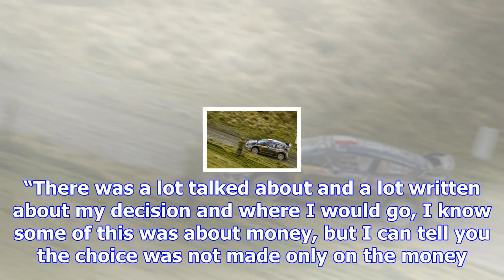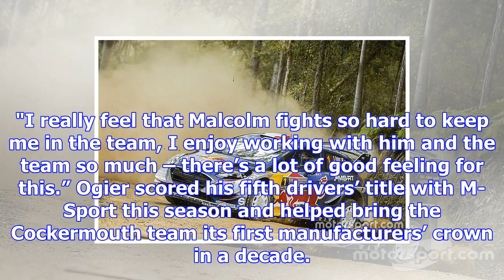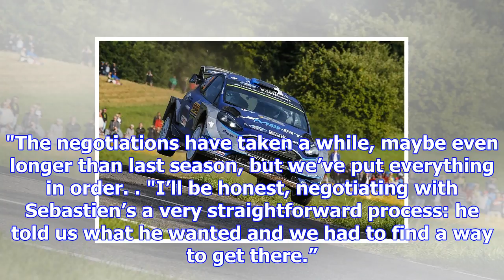Ogier sticks with m-sport for 2018 wrc season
The British team announced Ogier and Elfyn Evans as its frontline drivers on Tuesday evening. Ogier ...